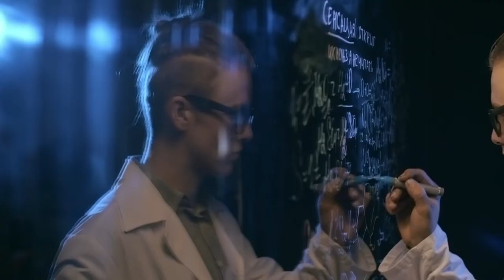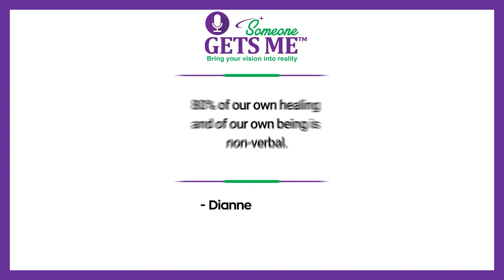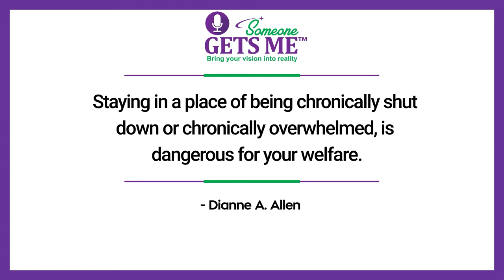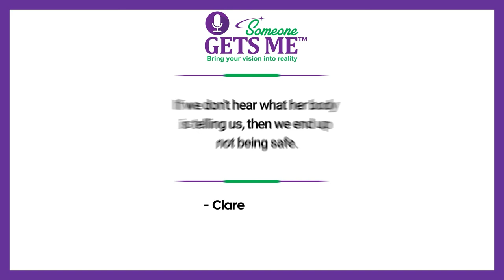How To Come Out Of Your Head And Into Your Body with Clare Maxwell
Nationally certified Somatic Educator and teacher of the Alexander Technique, Clare Maxwell teaches how to start listening to your body, knowing what feels good and getting curious about it as the path to true health.

Tune in to this episode of Someone Gets Me — How To Come Out Of Your Head And Into Your Body with Clare Maxwell ▶️

Key points covered in this episode:

✔️ Highly sensitive and gifted people need an even more embodied grounding than most. Clare explains the benefits of her practice in these difficult times and the beauty of experiencing self-awareness and self-consciousness.

✔️ Movement is very helpful to wake the body up. When you move your foot or your waist, it produces a sensation that feeds your brain. The simplicity of moving activates your sensory map when you move.

✔️ Remember, your body is your ally. Whether you say, "I'm feeling really stiff right now" or "I'm feeling good!" try and catch that. It's important to notice because whatever you think, your body is carrying it out to the best of its abilities.

✔️ Being "IN" our body is critical to our health, welfare and wellness.
Our bodies are so multidimensional and multifaceted that all of our BEING will benefit from an embodiment practice, understanding that it is more vital than any method or technique.

✔️ As most gifted and intelligent people tend to live in their heads, you have to realize that working your way through to achieve healing and release will require several modalities that will work perfectly for you. Talk therapy alone only takes care of about 20%, while most of our healing is non-verbal. Bringing that synergy requires movement, music, and creativity and making all these different things work together.

Clare Maxwell is a nationally certified Somatic Educator and teacher of the Alexander Technique. She was a professional dancer and choreographer for over 30 years. She is now an internationally recognized embodiment and movement teacher and the owner of Embodied Learning Systems, which provides private and group learning as well as a supportive, non-hierarchical learning community for other embodiment teachers who want to develop a unique body of practice and build successful businesses.

Clare has created two healing movement practices, Cranial Nerve Sequencing and Mobile Body Alignment. Trauma experts tell us that we should listen to our bodies, but because they are focused on healing and not creativity, they sometimes don't explore the full palette of colors, textures, and abilities that is available to us. Science is important, and healing is important, but so is creativity. Clare's practices break down the skills you need to "listen to your body" nerve by nerve, organ by organ, step by step, while still making room for the capricious, unique spirit that lives within each of us.

You have a vision inside to create something bigger than you. What you need is a community and a mentor. The Someone Gets Me Experience could be that perfect solution to bringing your heart's desire into reality. You will grow, transform and connect.

Until next time, remember the world needs your unique gift, let your light shine.